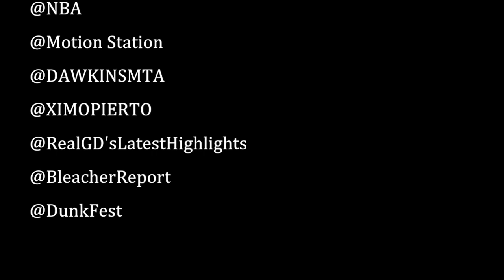Cavs On A Roll, Heat Snap Celtics Win Streak, KD & Westbrook Battle It Out & More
The Miami Heat snap the Celtics winning streak while Kevin Durant makes his way to Oklahoma City to face Russell Westbrook and the OK3. The Greek Freak has some choice words for his assistant coach, Boogie Cousins gets ejected and Joel Embiid gets his opponent a technical. All of this and more on this edition of The Nevel Up-Date!

Co-producer: Winston T. Marshall